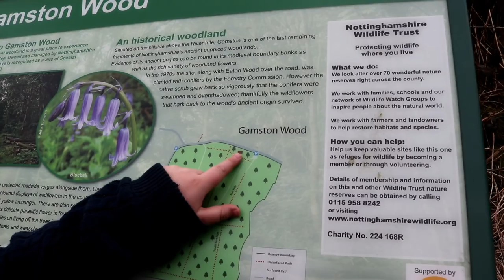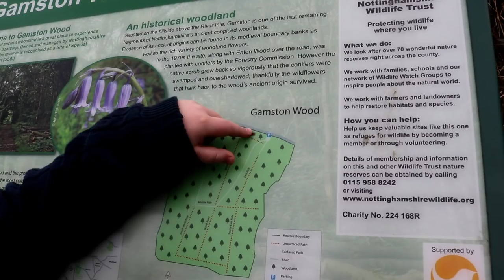OUT IN THE WILDERNESS'ISH